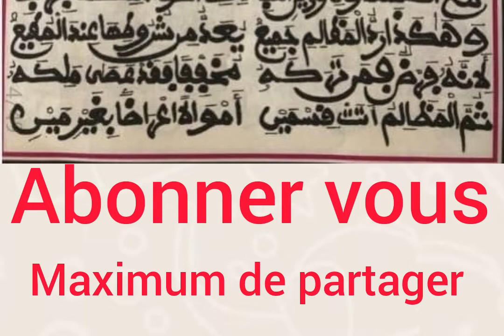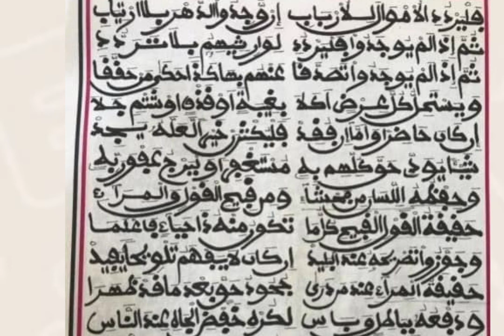al jawhar an nafis 3ème partie